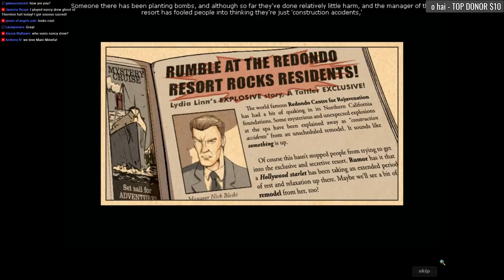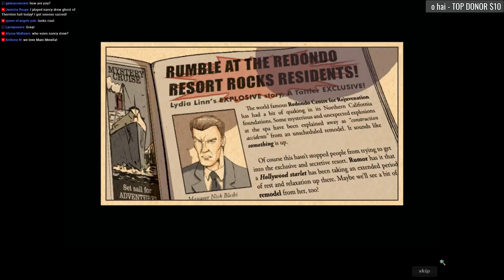Nancy Drew Dossier: Resorting to Danger [01] Let's Play Walkthrough - START OPENING - Part 1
Nancy Drew Dossier: Resorting to Danger let's play walkthrough gameplay playthrough

Let's Play ♦ Nancy Drew Dossier: Resorting to Danger with YourGibs Walkthrough commentary game play

STORY: A terrifying and mysterious bomber is plaguing the exclusive Redondo Spa! Can you defuse the situation and prevent the resort from losing all of its customers? Nab the culprit or you`re out of business in Nancy Drew Dossier: Resorting to Danger. This fun and exciting Hidden Object game will immerse you in a suspense-filled hunt as you piece together clues, discover the criminal, and crack the case!